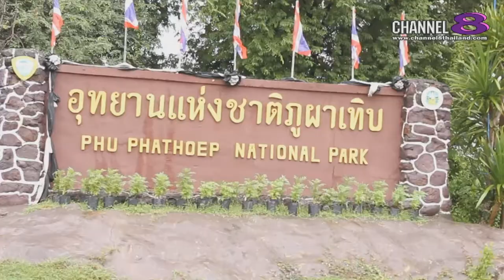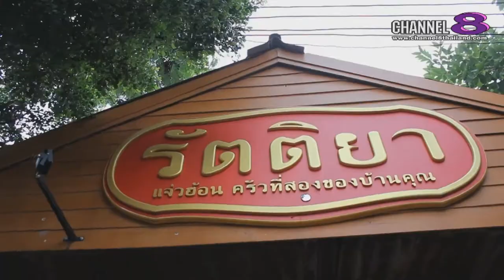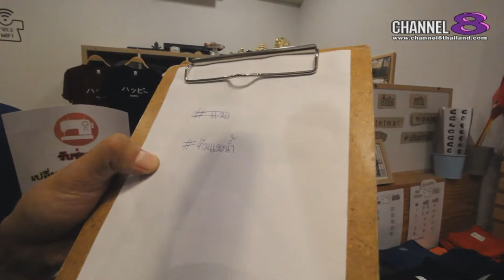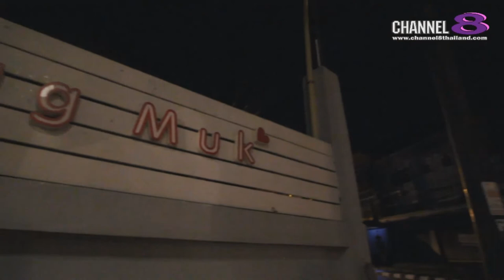Channel8Thailand : แมวน้ำขึ้นบก 19-08-60 : อีสาน EP. 5